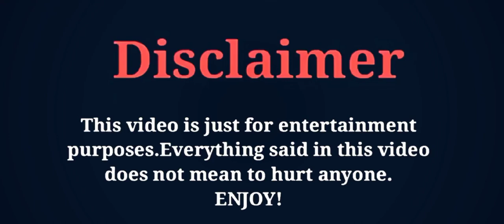Ryan Ding vs Zhang Yuxi [ Intense Love 2020 ] Cast Real Ages & Real Life Partners 2021 - FK creation